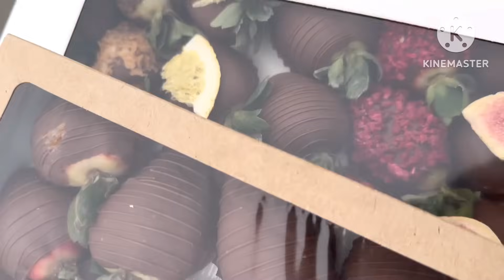Курутобхури// Фотоссессияи Солинави кати Бачача//